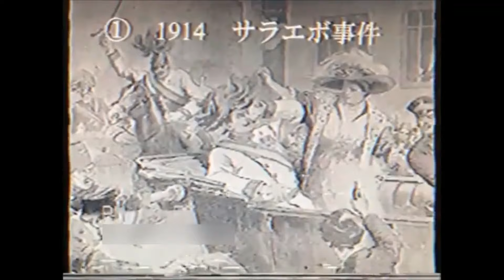【謎の映像・ＣＭ】もうすぐやってきます【政府広報】